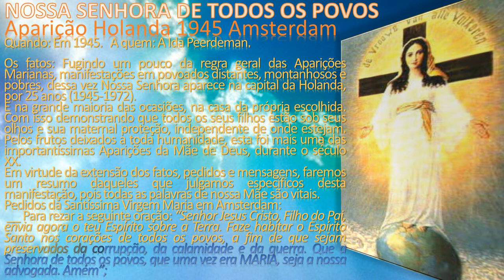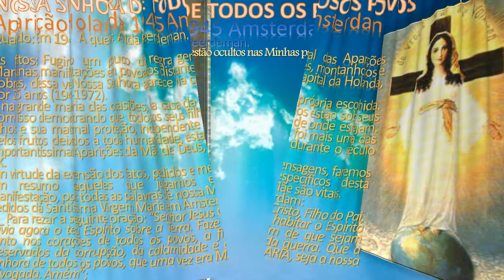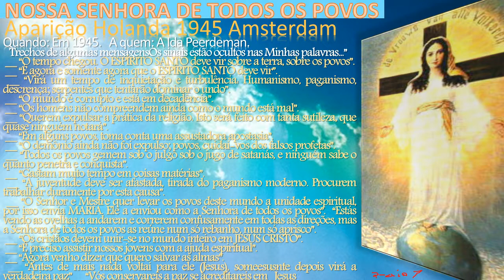NOSSA SENHORA DE TODOS OS POVOS theraio7 todos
NOSSA SENHORA DE TODOS OS POVOS theraio7